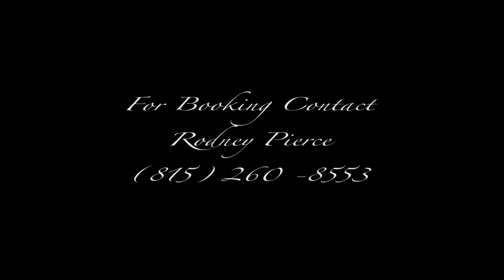Queen Qiana & Kinetic Synergy - Listening party - Preview - (Filmed By Jerell)